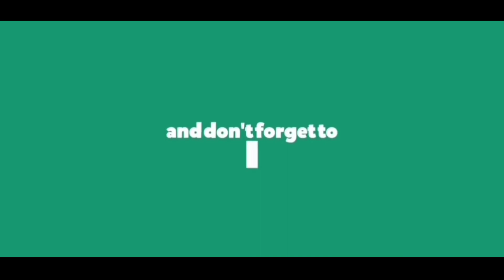नेपाल का बहुत सोन्दर्य धार्मीक जगा || beautiful temple mandir in Nepal Vlog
नेपाल का बहुत सोन्दर्य धार्मीक क्षेत्र || beautiful temple mandir vlog
in Nepal.. @Ramdev baba

Nepal romantic temple
indian hindu dharm temple
karnatak temple
Vlog tv nepal
VLOG nepal
Vlog
 kgr Home studio
home studio
baramng baban barmang
pooja laxmi bhajan kritan

sudip vlog tv
sudip slince
sudip sikarmi
sudip home studio

👏My vlog videos and music/videos…

👉️ If you have any problem from this videos on..

👏 Dont Give strike please

👉️For vlog videos/music/videos and short movie promotion /entertainment purposes only if you want to remove this i have comment please ..